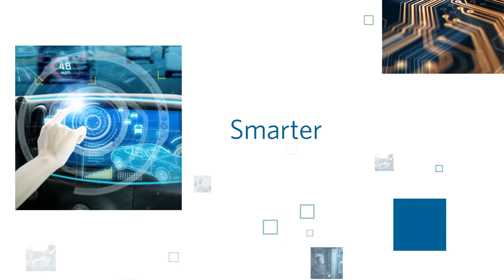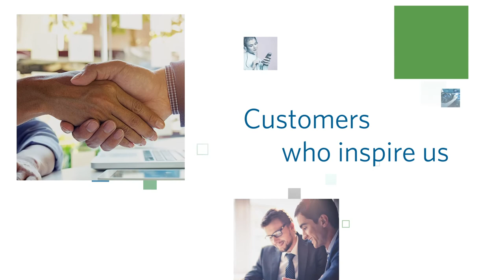Welcome to Maxim Integrated